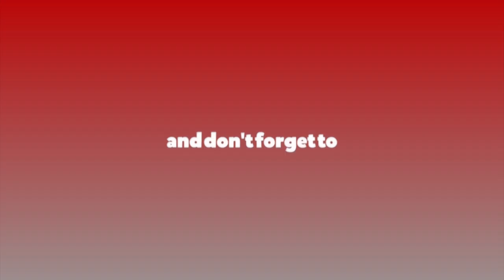'फैसला नआउञ्जेल विरोध कार्यक्रम जारी रहन्छ'